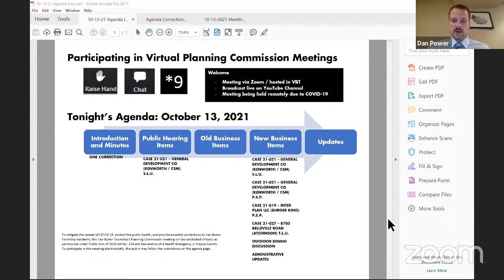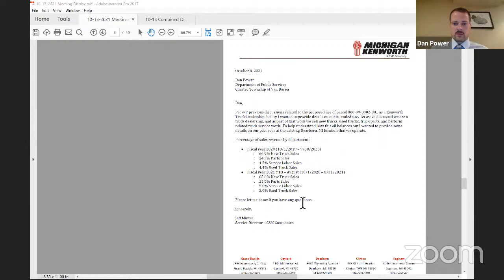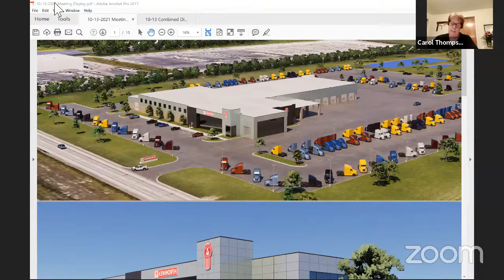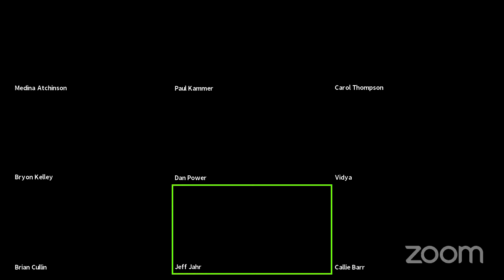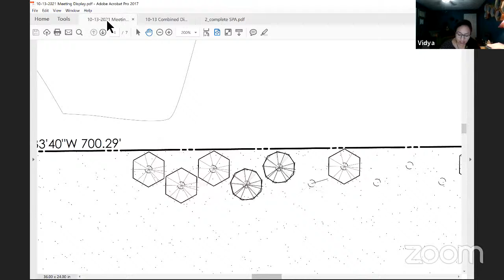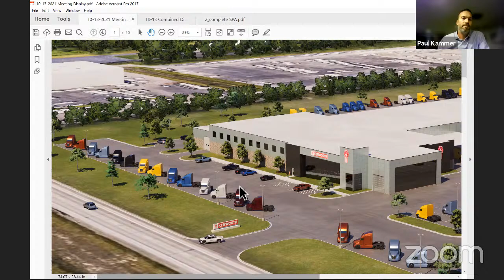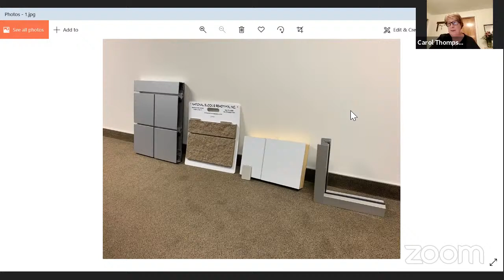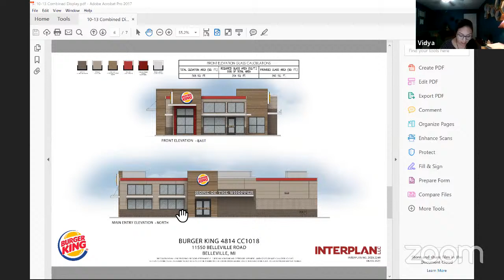Planning Commission 10-13-2021